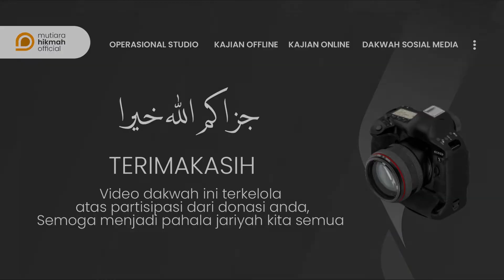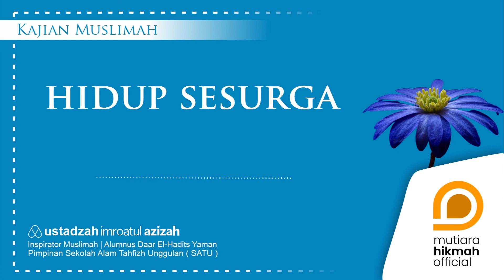⭕ SEHIDUP SESURGA ! Bicara Fikih Rumah Tangga & Kewajiban Istri Atas Suami | Usth. Imroatul Azizah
SEHIDUP SESURGA !
Bicara Fikih Keluarga & Kewajiban Istri Atas Suami

► Rekaman Dauroh Fikih Keluarga
|  Tengaran, 20 November 2021

► Bersama : Ustadzah Imroatul Azizah
| Inspirator Muslimah

►  YUK Ikut Mensupport Dakwah Yayasan Mutiara Hikmah Official ( YAMAMAH ) melalui
|  a.n. MUTIARA HIKMAH OFFICIAL

📞 Informasi | Konfirmasi
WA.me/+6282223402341